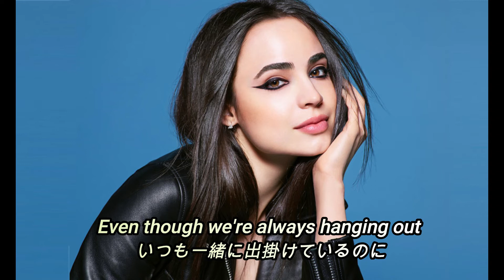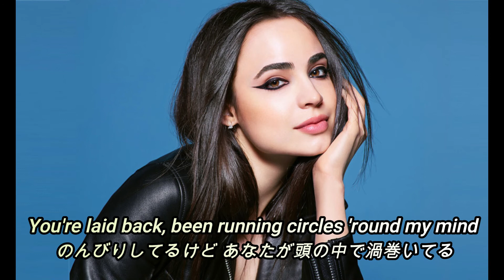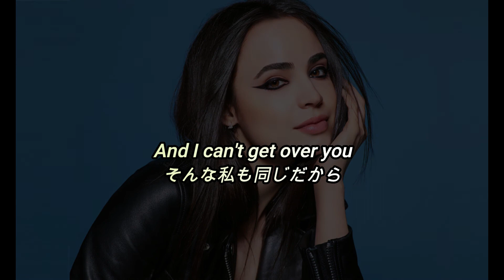I Luv U/Sofia Carson, R3HAB 和訳動画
トマトの美味しさを永久に理解できない
Maytenです。

今回は大好きなソフィアのこの曲です。
やっぱりR3HABとのコラボ曲はどれも
最高ですね。
けど最近LINEmusicで聴けなくなって
キレそうです。